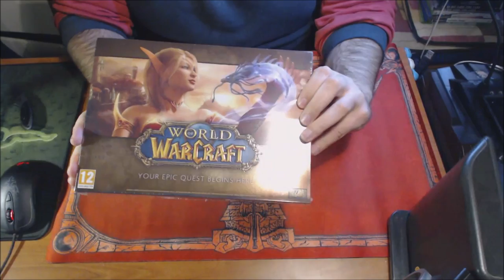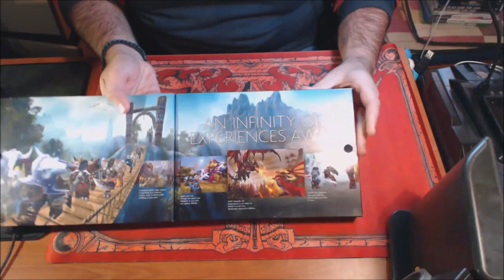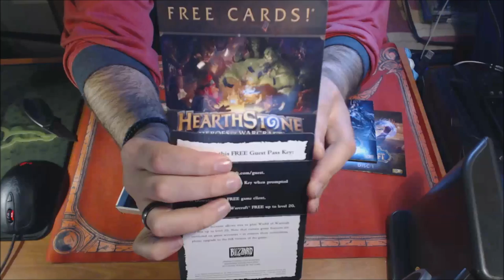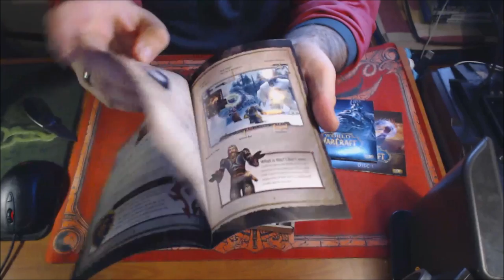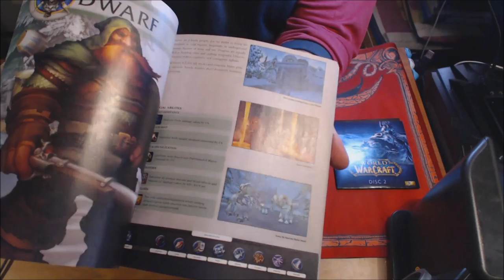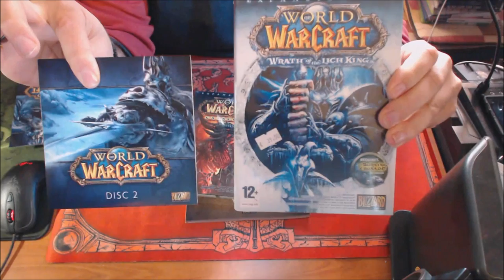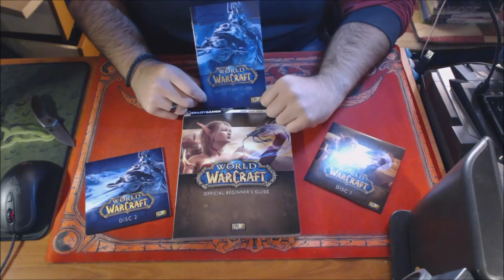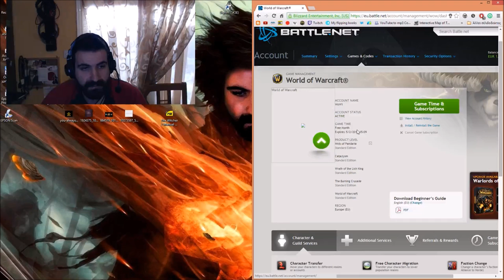WORLD OF WARCRAFT ΠΑΚΕΤΟ